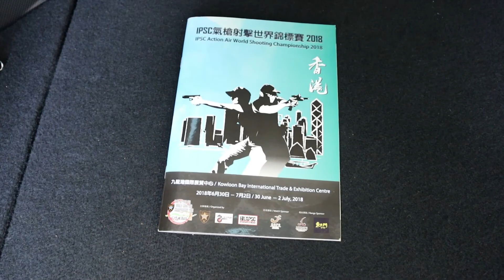Setting Up President's Cup Course Of Fire | 01-19-2021 & 01-20-2021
Konting video guys ng pag buo namin ng mga course of fire for President's Cup. Sorry di ko masyado pinakita yung iba, kasi baka mapanood ng mga sasali, ma-review pa nila hehehe! Peace out!